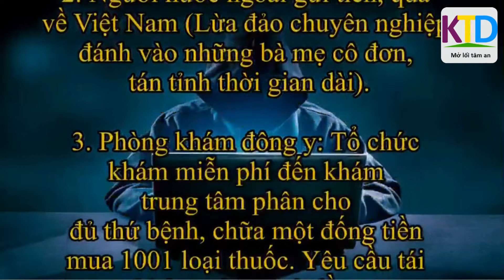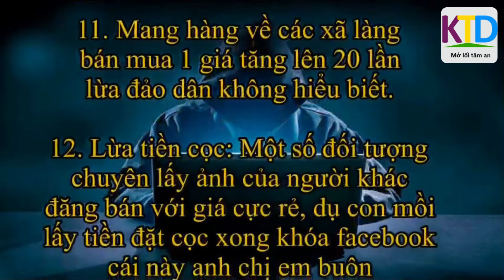15 trò lừa đảo phổ biến trên mạng xã hội [chú ý nhé]! Góc cảnh báo!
Nắm vững các trò lừa đảo này để không bị tức tưởi nữa nhé bạn